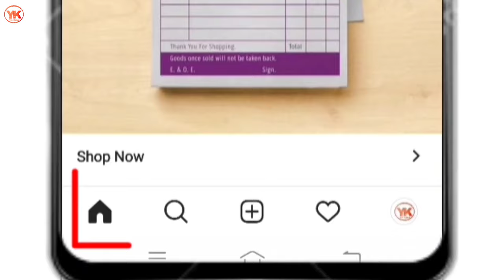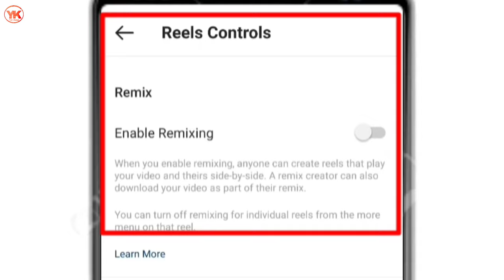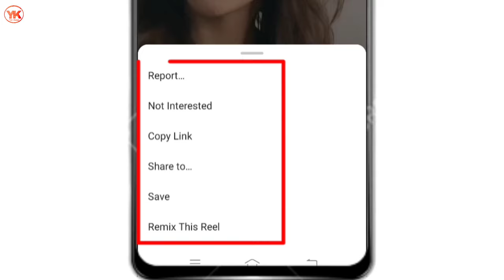Instagram Pe Duet Ka Option Kaise Laye | Instagram Par Duet Kaise Kare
Cover Topic:-

1. instagram pe duet ka option kaise laye
2. instagram par duet kaise kare
3. instagram duet
4. instagram par duet video kaise banaye
5. instagram duet video
6. how to make duet video on instagram